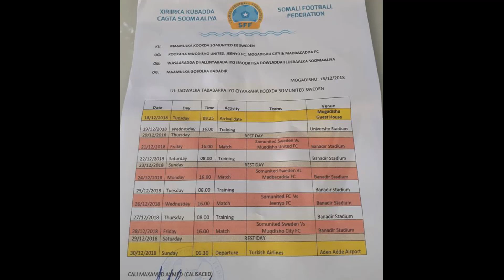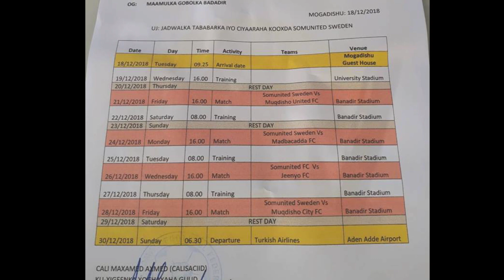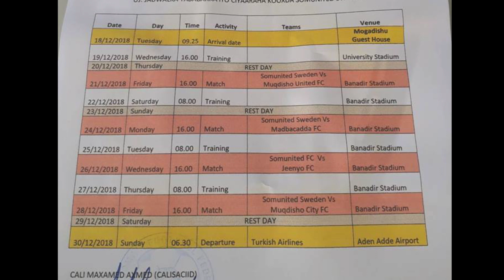DEG DEG: Waxaa Shaaca laga qaaday kulamada ay ciyaareyso kooxda qurbo joogta ee Som United& xiliga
Kooxda kubadda cagta Som United waxey ka ciyaarta horyaalka afaraad ee dalka Sweden, iyado kamid ah kooxaha ugu awood sareysa marka loo eego horyaalka afaraad ee dalka Sweden.